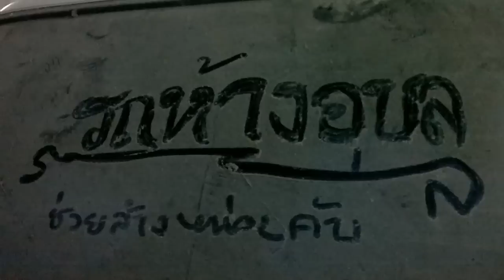Meeting Retro Ubon "รถห้างอุบล"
Meeting รถห้างอุบล เล็กๆน้อยๆ ^^